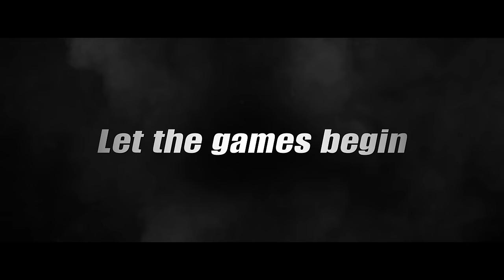THE SWINDLERS Official Trailer | Directed by Jang Chang-won | Starring Yoo Ji-tae and Hyun Bin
THE SWINDLERS: Watch Now On Digital, Blu-ray, and DVD |
High stakes and fast talk are the game in this crime caper, where allies from different sides of the law must work together to trap the world's most legendary con man.

Directed by: Jang Chang-won
Starring: Yoo Ji-tae, ​​​​​​​Hyun Bin, Bae Seong-woo, Park Sung-woong, Nana, and Ahn Sae-ha